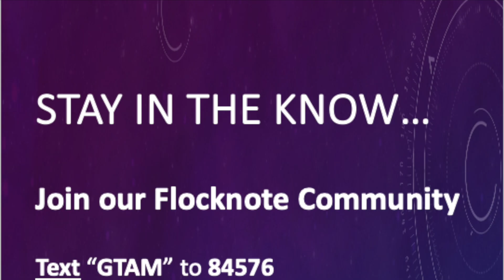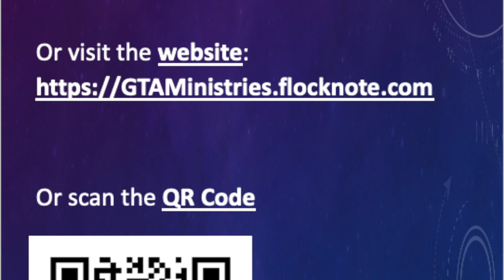Sunday Gathering | October 20th (RECAP)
We are all about building community that emulates Christ!

WORD UP SCRIPTURES OF THE DAY
1 Samual 16:11
Psalms 100:1-3

Join us in person, every Sunday @10am:
9425 S 248th St Kent, WA 98030